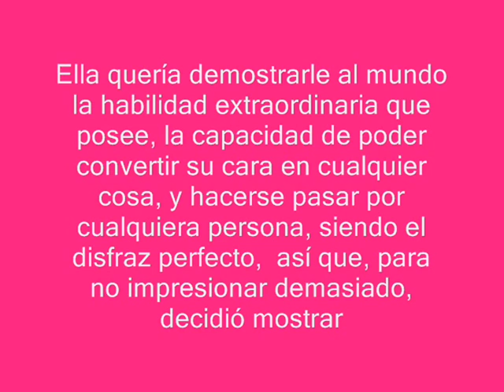TRANFORMA SU CARA CASO REAL